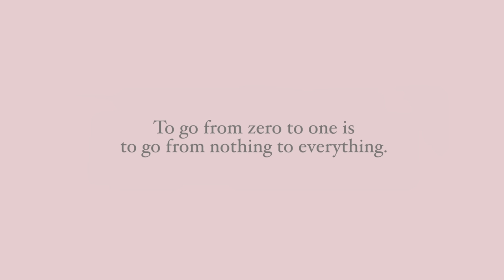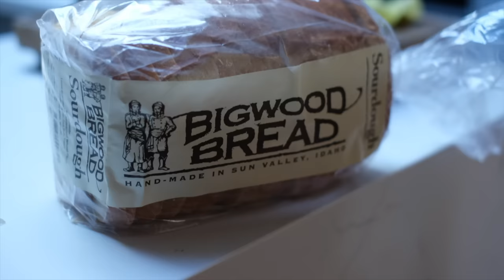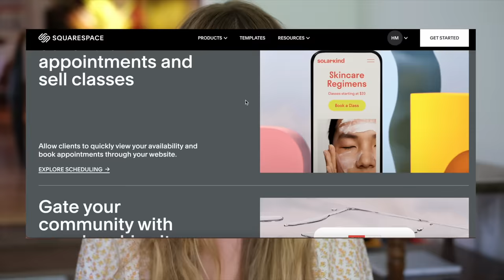Going from one to two || Day in the life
Click here for a FREE MINI COURSE on how to make your vegan lifestyle sustainable and effortless.

Want to know how I prepared for an empowered birth experience? It's all in this amazing course my sister, Ellen Fisher, and I created.